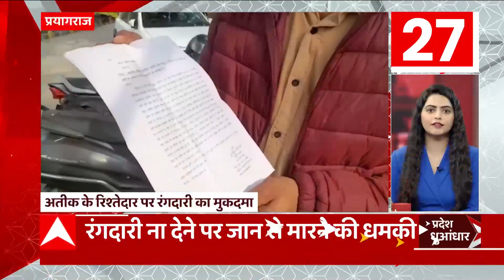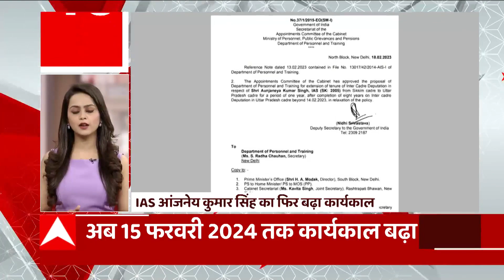TOP News : देखिए आज दिन की सभी बड़ी खबरें धुआंधार अंदाज में... | TOP Headlines | Uttarakhand UP News